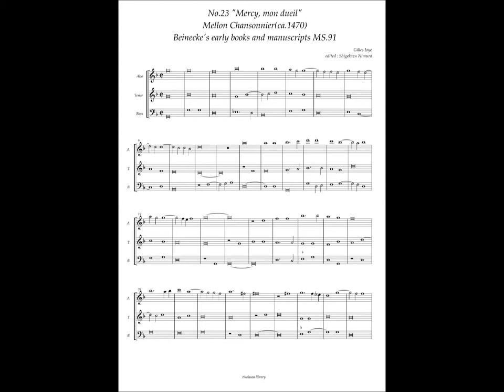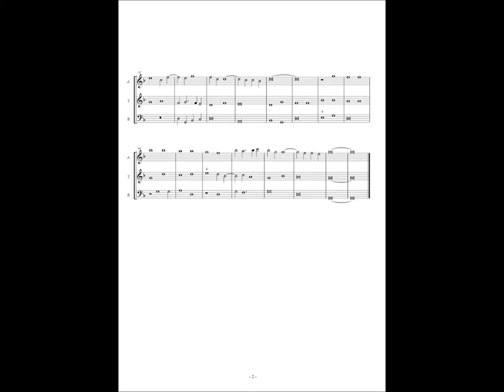Mellon Chansonnier, No.23 (Gilles Joye) "Mercy, mon dueil"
Gilles Binchois(ca.1400-1460)
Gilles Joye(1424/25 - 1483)